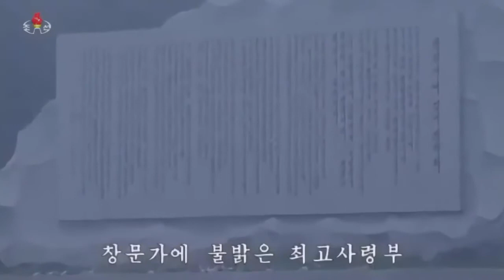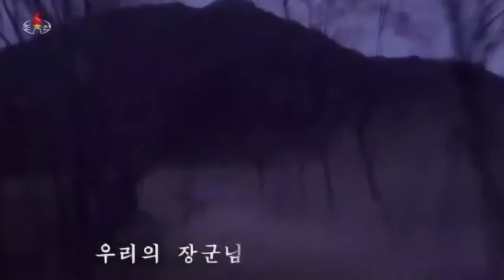Where are you, Dear Marshal Kim Jong Un?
Comrade Kim Jong Un has been absent from recent state events and news of his ailing health is coming out of the DPRK. This music video is for the supreme leader and the people of the DPRK.

In case of a negative outcome:

RIP Kim Jong Un